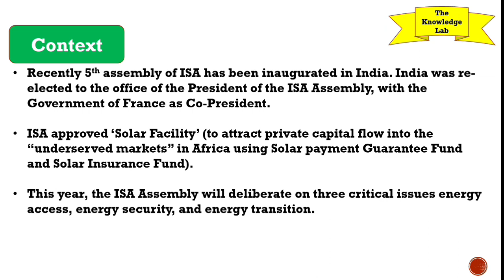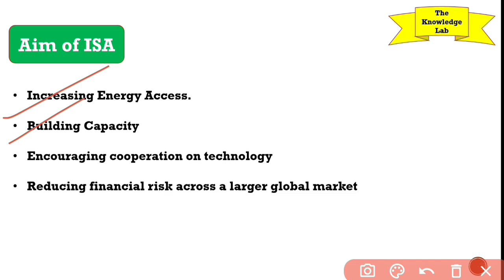International Solar Alliance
The International Solar Alliance (ISA) is an action-oriented, member-driven, collaborative platform for increased deployment of solar energy technologies.
Its basic motive is to facilitate energy access, ensure energy security, and drive energy transition in its member countries.